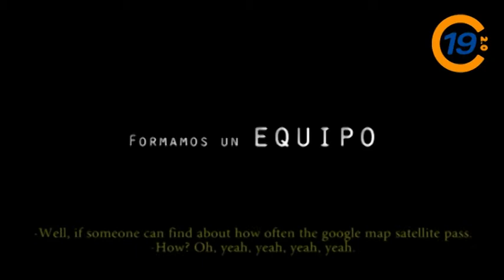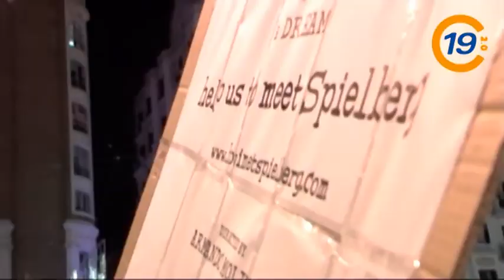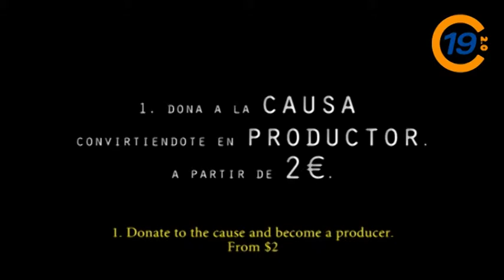20121209 TENDENCIAS HIMS 1